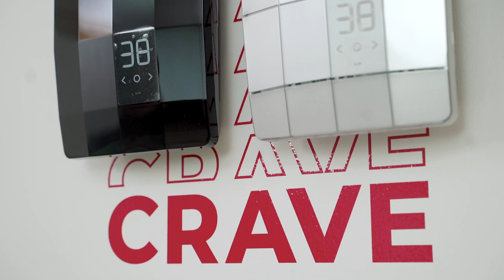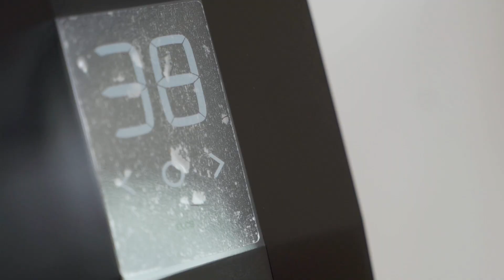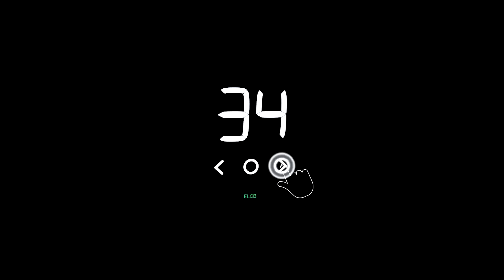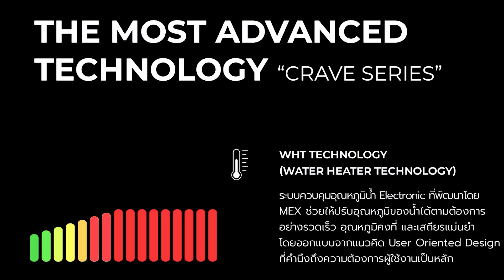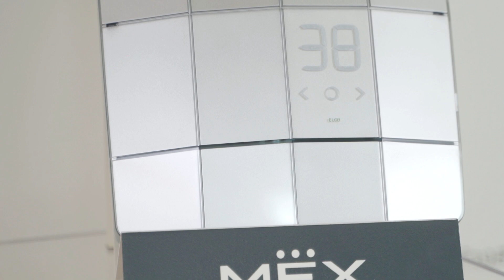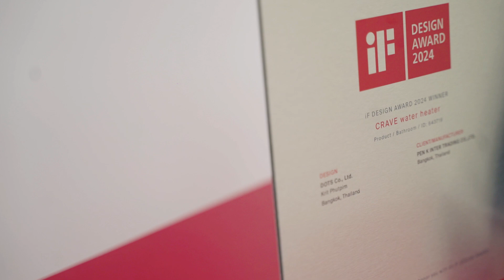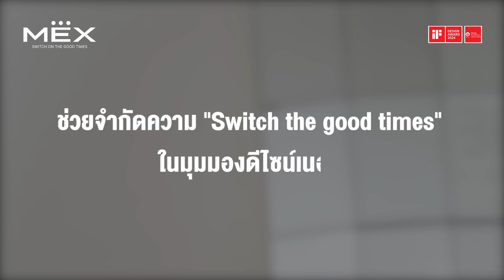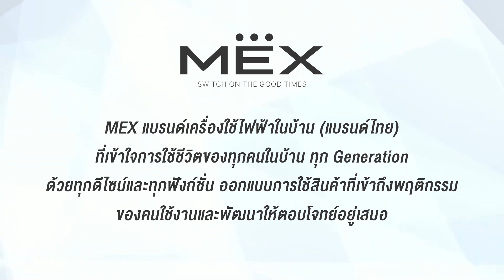เจาะลึกทุกมุมมอง CRAVE Series กับสุดยอดรางวัลดีไซน์แห่งปี 2024 iF Design Award l Demark Design Award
สัมผัสประสบการณ์ใหม่ของการอาบน้ำแบบ Digital กับเครื่องทำน้ำอุ่น MEX รุ่น Crave Series ที่คว้าสุดยอดรางวัลมาแล้วทั้ง iF Design Award 2024  และ Demark Design Excellence Award 2024 มาฟังเรื่องราวเบื้องหลังของผลิตภัณฑ์ที่มีดีไซน์สุดล้ำ และเทคโนโลยีอันทันสมัยที่ทำให้ Crave Series เปิดตัวออกมาได้อย่างเฉิดฉาย โดดเด่นกว่าใคร พร้อมเจาะลึกถึงเรื่องราวของการคิดค้นพัฒนาผลิตภัณฑ์เครื่องทำน้ำอุ่นระบบ Digital กับ Crave Series ตั้งแต่ต้นจนถึงปัจจุบันผ่านมุมมองผู้บริหารของ Mex และ Product Designer จาก Dots Studio

👉 ดูรายละเอียด เครื่องทำน้ำอุ่น รุ่น crave ได้ที่
💬 สอบถามรายละเอียดเพิ่มเติม Official Line @mexappliance
🛒ตรวจสอบห้างร้านใกล้บ้านท่านได้ที่